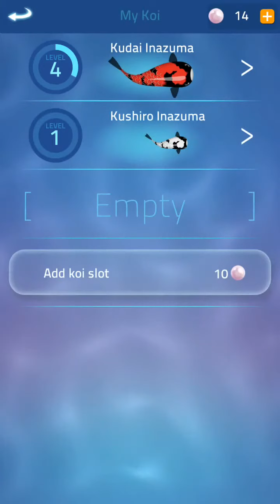Zen Koi 2 Android Gameplay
Zen Koi 2 By LandShark Games. (Android/iOS/iPhone/iPad)
Zen Koi 2 is a sequel to the mesmerising collection game Zen Koi that follows the Asian myth about Koi ascending into Dragons. Developed by LandShark Games, Zen Koi 2 is a free-to-play mobile game that offers an enhanced experience with new features built on the well-loved core gameplay of languid action and strategic collection. Featuring the new Dragon Realm and My Pond, you can now play with your ascended Dragon and decorate your own pond!